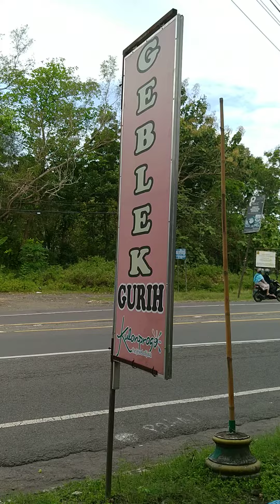Jajan Gebleg Kulon Progo di Sebelah Barat Jembatan Bantal Part 3 (selesai)